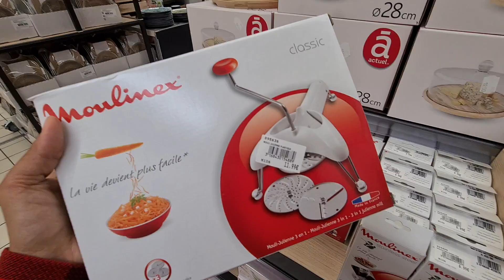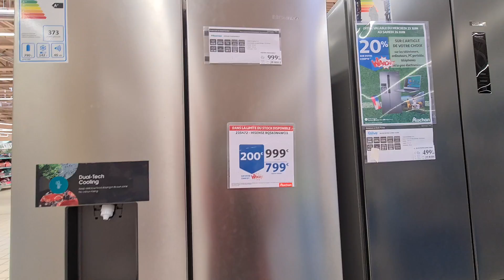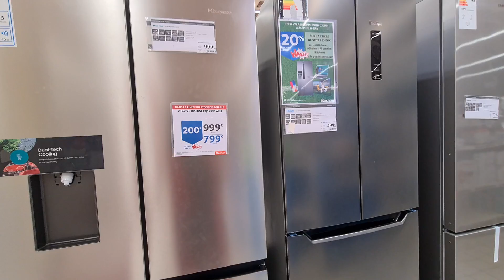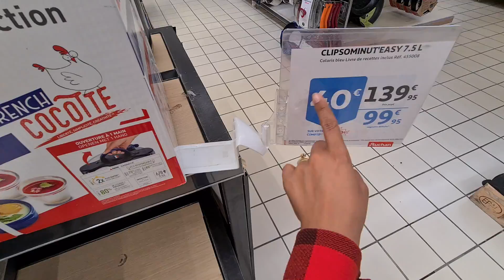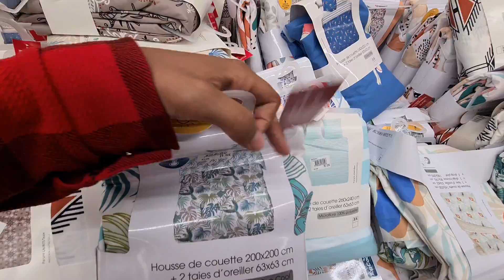AUCHAN👌🚨🌟 NOUVEAUTÉS🌟PROMOTION JUSQU'À-60%